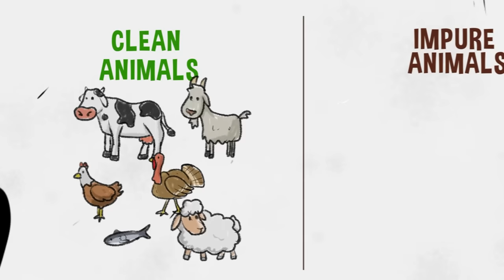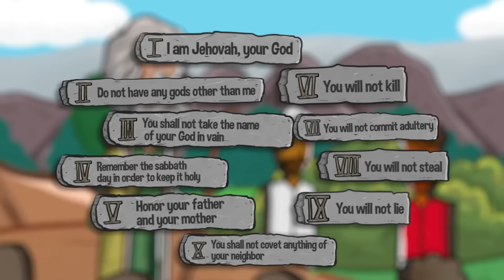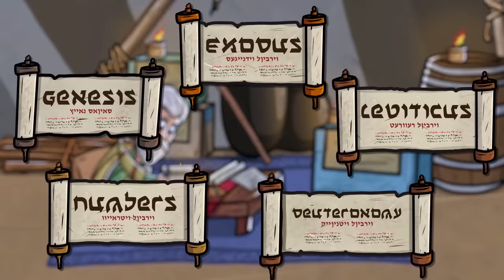The Story of Moses part 2 | My First Bible | Animated Bible Stories| Collection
My first bible features the animated bible stories:
The collection of the story Moses, the prophet who was chosen by God to liberate and guide the people of Israel.

00:00 The Construction of the Tabernacle (Exodus 35-40 and Leviticus)
10:12 Miriam's punishment (Numbers 1-12)
20:25 The rebellion of the Israelites (Numbers 13 to 14)
30:00 The rebellion of Korah (Numbers 16-17)
38:14 The Water from the Rock (Numbers 20-21)
45:43 Balaam and his donkey (Numbers 21-24)
57:27 The daughters of Zelophehad (Numbers 26-27)
1:03:30 The death of Moses (Deuteronomy)